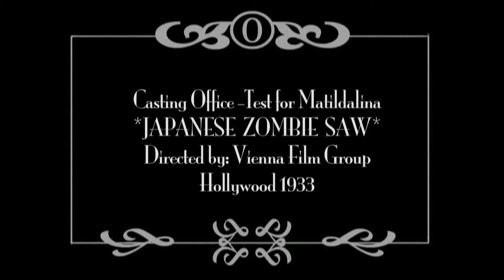Matildalina - Japanese Zombie Saw - 1933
This is Casting Office Test Movie for actress Matildalina, Directed by: Vienna Film Group in Hollywood 1933